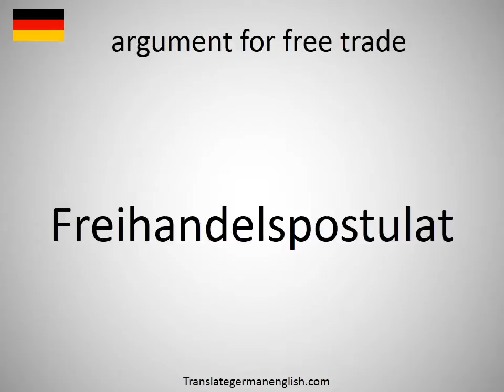How to say argument for free trade in German?